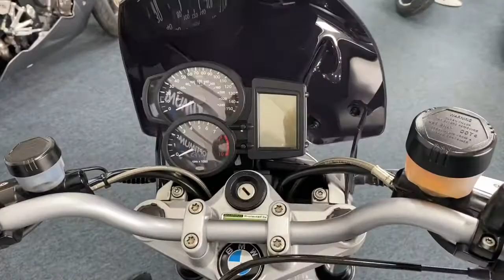BMW R1200R 2009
This bike is in exceptional condition for its age and has only covered 14k miles from new, its in outstanding condition and comes with FULL BMW 3 piece luggage and heated grips and centre stand.